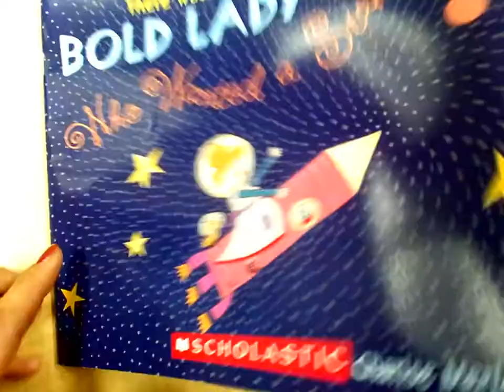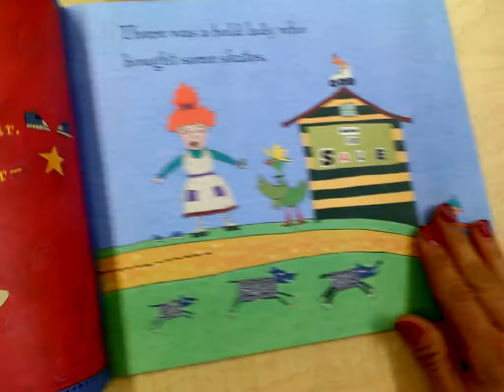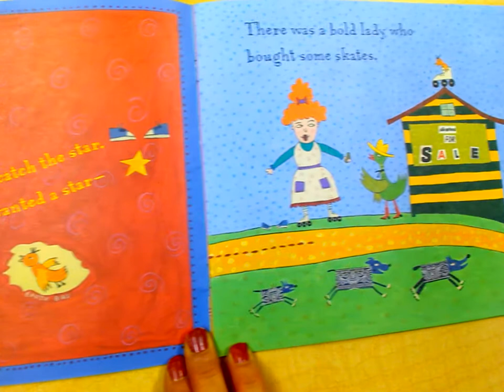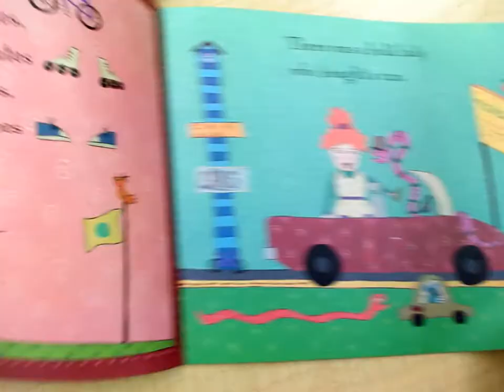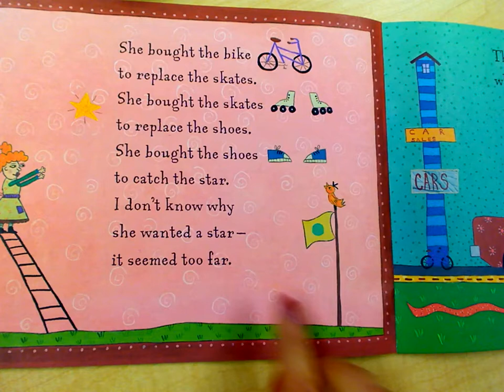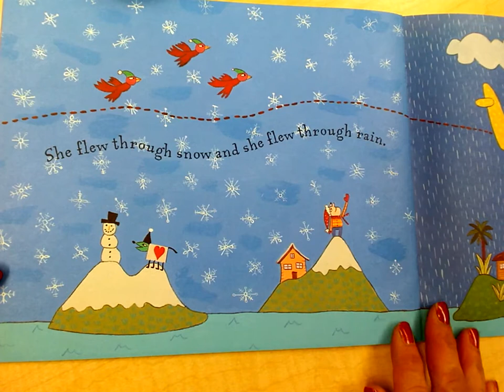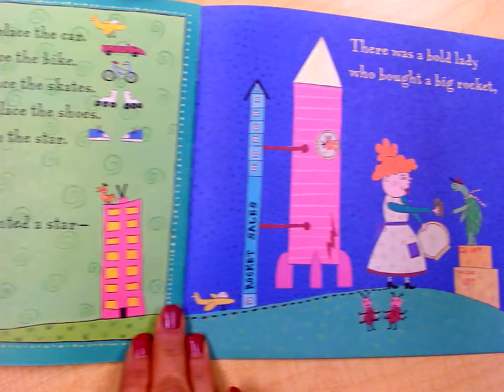There Was An Old Lady Who Wanted A